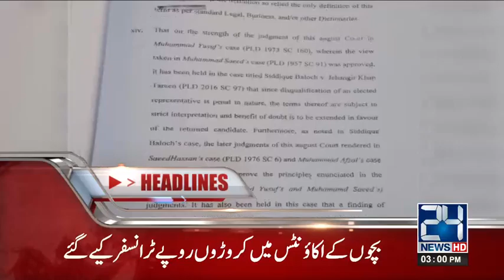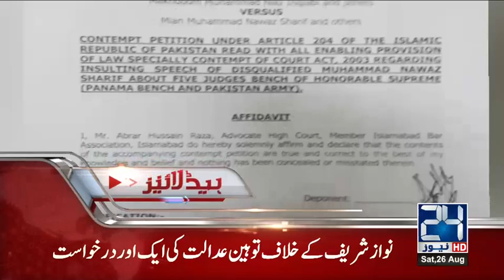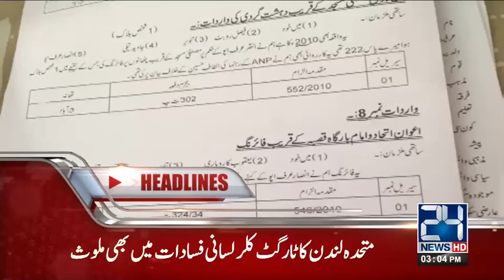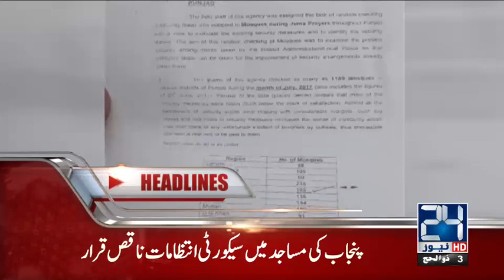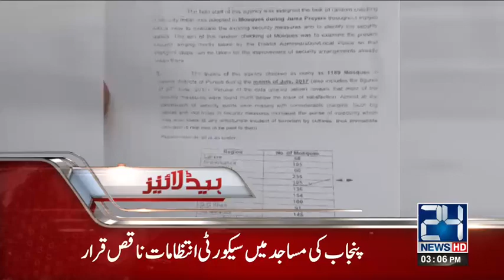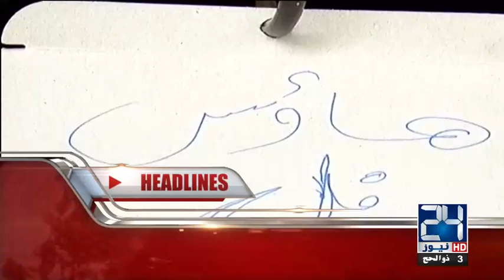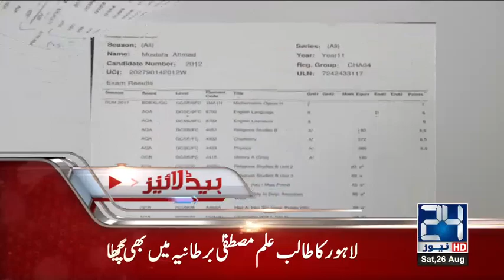North Korea launches 3 short-range Missiles into sea of Japan - Headlines 3 PM - 26 August 2017